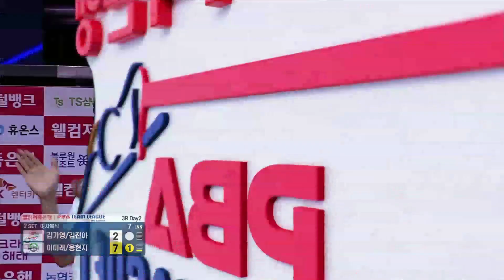제대로 되돌아 온 이미래의 공 [PBA팀리그 / 명장면]